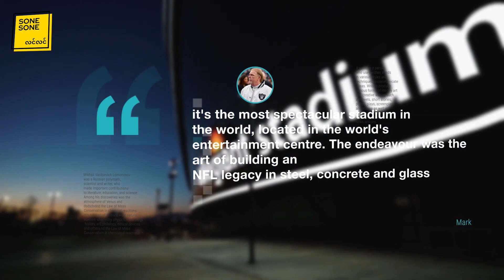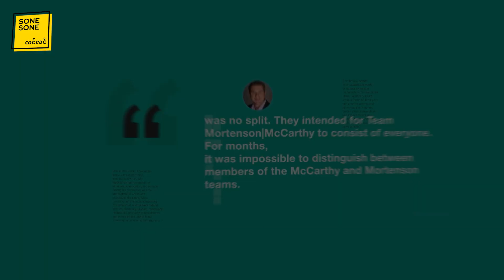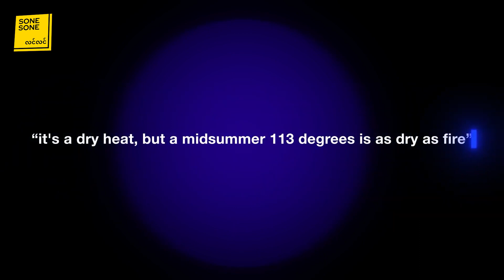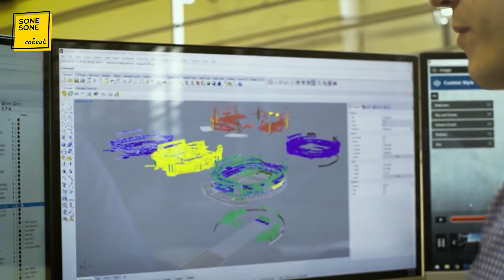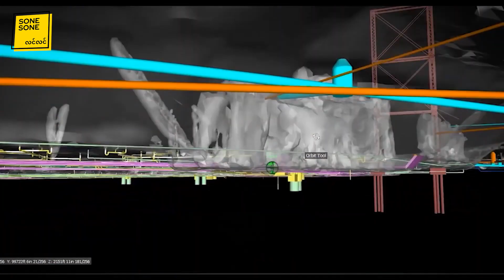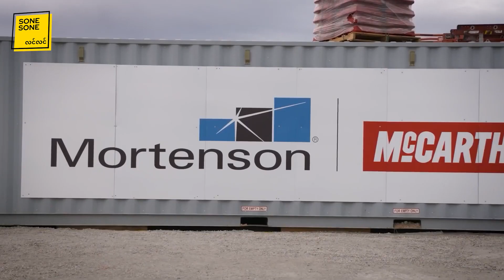$1.9 Billion တန်တဲ့ ကမ္ဘာ့ပထမဆုံး အကြမ်းစားအားကစားကွင်း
စုံစုံလင်လင်ကို အချိန်ပေးပြီးကြည့်ရှုပေးတဲ့အတွက် ကျေးဇူးအထူးပဲတင်ရှိပါသည်